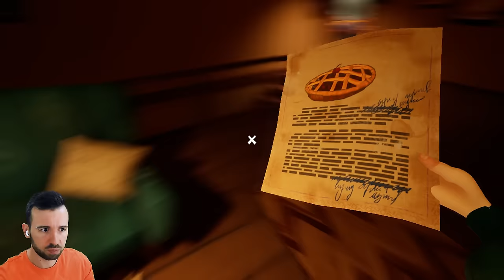РАСКРЫЛ СЕКРЕТЫ СОСЕДА / Hello Neighbor 2 Beta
Пробираюсь в дом жуткого соседа, чтобы узнать его тайны 🤫